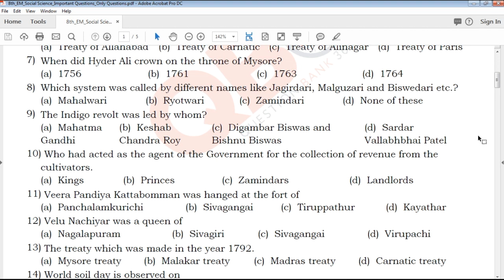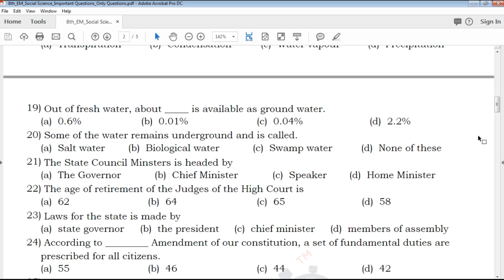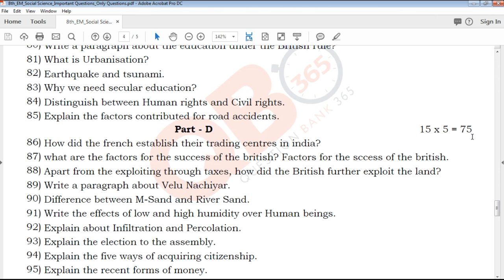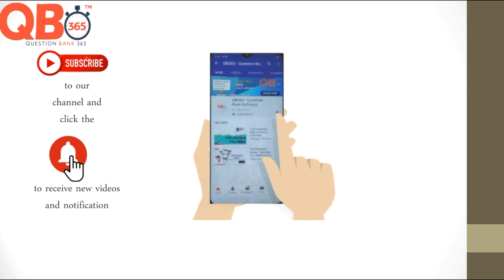TN | 8th Standard Social Science - Important Questions - Full Portion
TN 8th Standard Social Science Important Questions 2020
8th Standard Slow leaner Study Material
Tamil Nadu state board 8th Standard Social Science Important Questions 2020 study materials
8th Social Science Important Questions 2020
8th Social Science Important Questions 2020 book back questions and creative questions
Model Question Paper for 8th Social Science English medium
8th Social Science Important Questions

8th Class Social Science Study materials
Class 8 Social Science
8th Social Science Study Materials